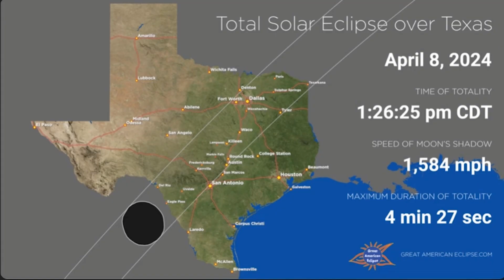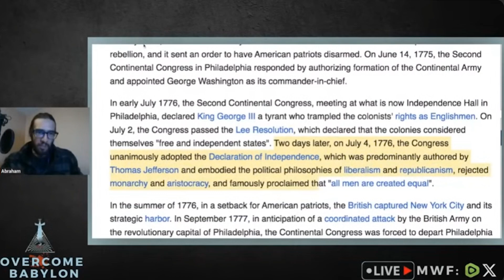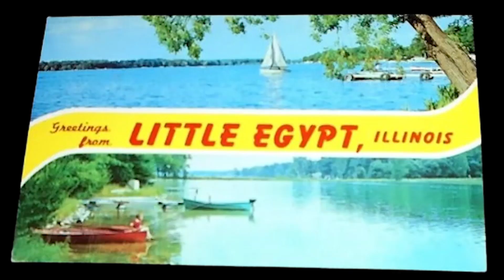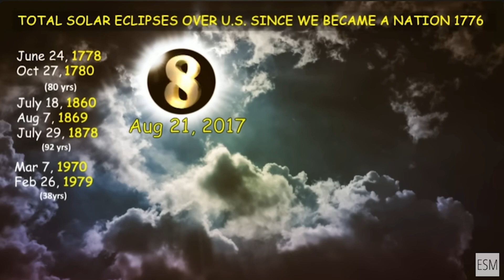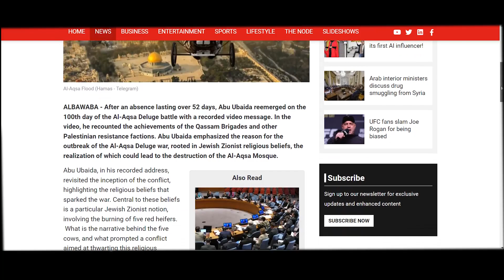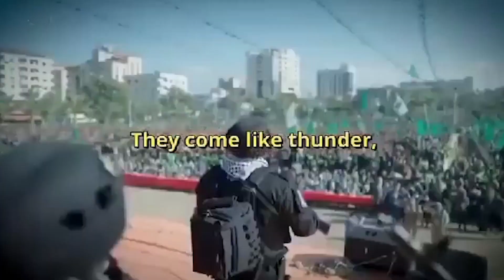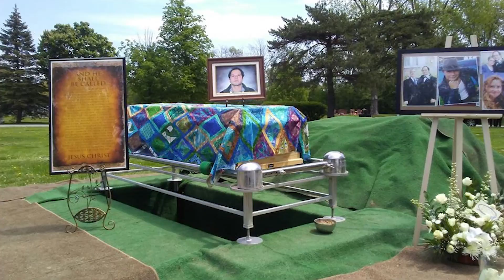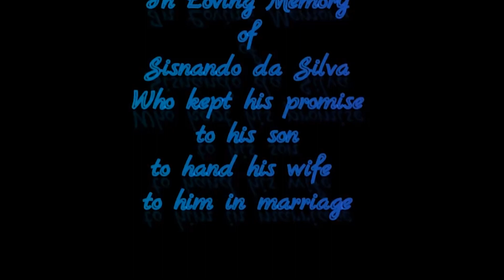The April 8th 2024 Solar Eclipse is God's Final Warning to America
Our government says that Russia has a weapon in space right over us although Putin denies it. Putin is bragging that we are failing economically. The WEF has plans for a "reset" after the impending financial collapse of the USA. Our borders are wide open and in a last ditch effort, half of the states in America are banning together in opposition to our Federal Government that has failed to protect us from an invasion. The Ohio Sherriff has warned us that he was told that it's not a matter of if we'd be attacked but when. Everyone knows that something is going to happen any day now, though we are not sure what. This eclipse has more signs accompanying it than any other eclipse in world history. I was absolutely shocked at the information that I found out about this eclipse. Please turn to Jesus, he is the Ark and is calling everyone to salvation if you turn to him, before the door shuts and all hell breaks loose. My last and dying wish is that all the prodigals out there come home as well.

This video is not a rapture prediction video although the eclipse does go through Rapture Indiana. The rapture will happen when God destines it to happen. I believe that fact that it's on the eclipse path is just a reminder to us that it will come eventually.